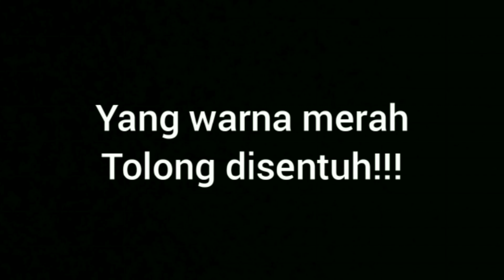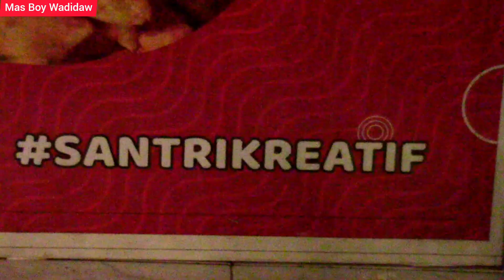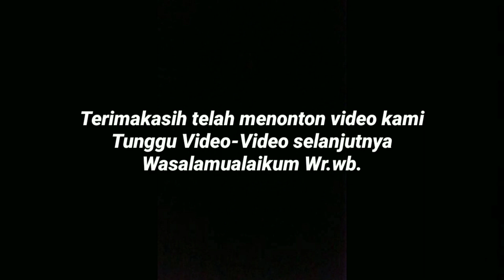YAMIDA FESTIVAL || Lomba marawis & Paduan suara, Penonton meledak sampai gak bisa gerak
Lomba sholawat sangat seru sekali, karna di barengin sama lomba marawis dan paduan suara,

Jangan lupa dukung channel ini dengan cara like,komen, Subkraibe & Share

TERIMAKASIH 🙏